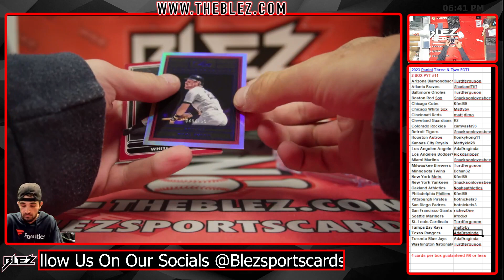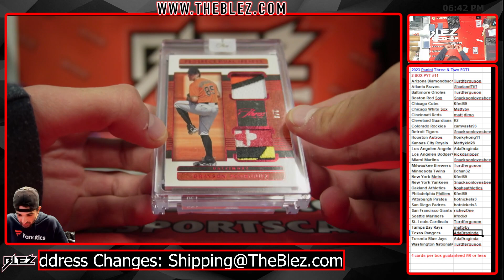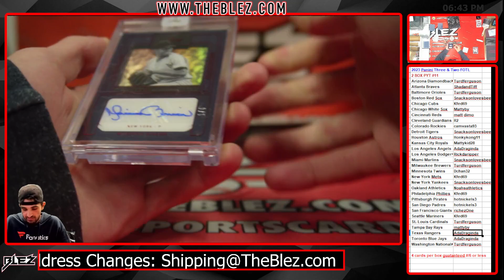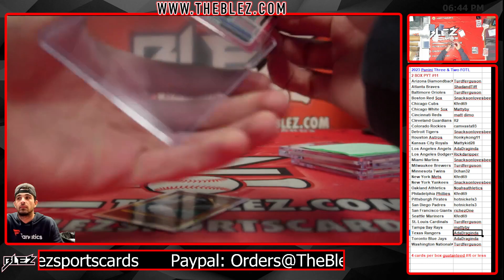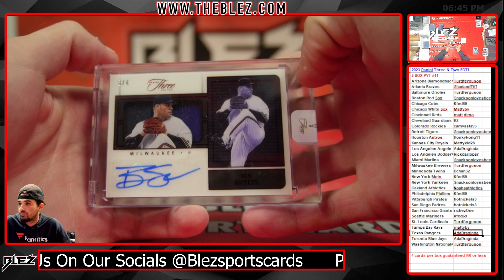2023 Panini Three and Two First Off The Line 2 Box Break #11 Pick Your Team